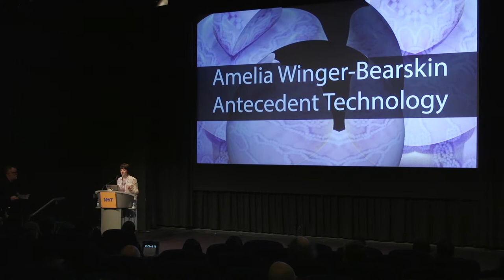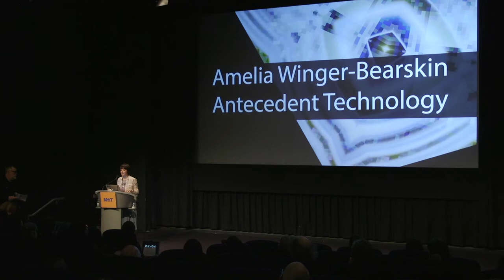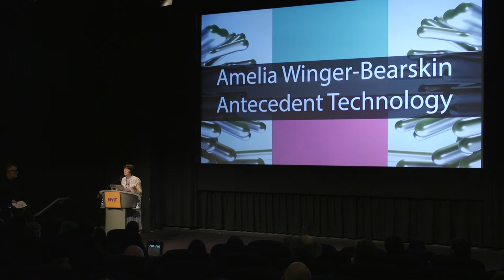Amelia Winger-Bearskin CTW2019 Talk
Amelia Winger-Bearskin speaks about Antecedent Technology in her talk at the Creative Tech Week 2019 Conference on May 11 at the NYIT Auditorium on Broadway.  Produced by Isabel Walcott Draves.